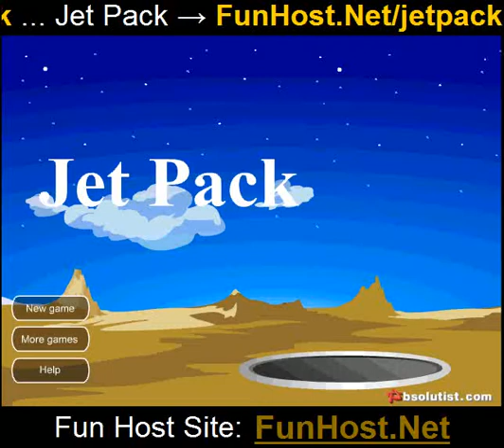Mochila a jato - o jogo de vídeo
Joga este jogo no No primeiro nível você tem que construir o foguete e preenchê-lo com combustível. E em todos os níveis, você precisa de começ o combustível para seus foguetes deixar o planeta. Você vai conhecer os inimigos em seu caminho. Matá-los usando a tecla 'z'. Existem vários tipos de monstros. Você lutar contra eles, obter a pontuação para cada inimigo e vidas extras. Use tecla P para iniciar, parar ou pausar. Matá-los usando a tecla 'z'. Existem vários tipos de monstros. Você lutar contra eles, obter a pontuação para cada inimigo e vidas extras. Use tecla P para iniciar, parar ou pausar.